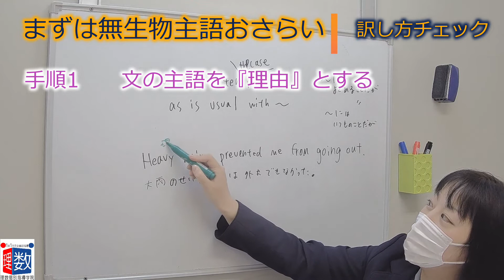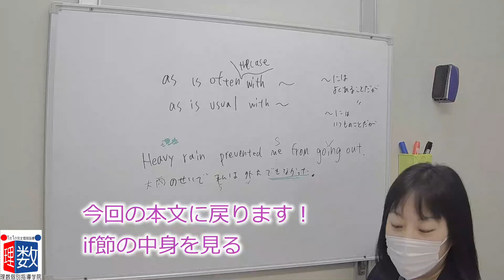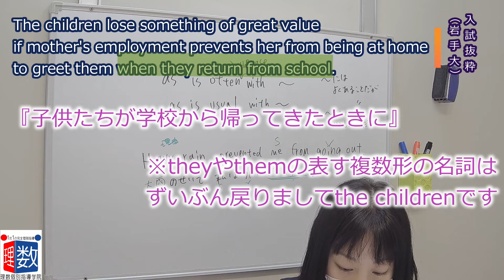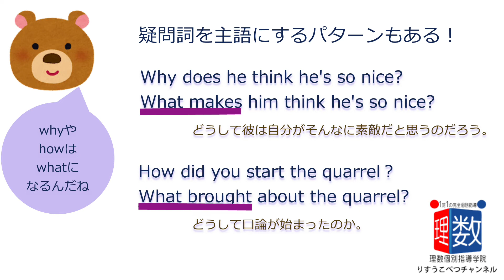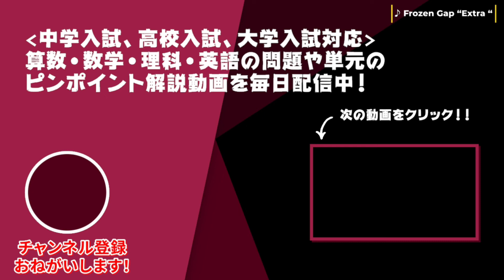【英語】無生物主語を訳すコツ！動詞一覧もあるよ～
■問題文全文
Heavy rain prevented me from going out.を『大雨は私の外出を妨げた。』という訳にしている人はアウト！！この動画必見です！
自然な日本語に訳すにはどうしたらよいか解説します。

■チャプター
0:00 オープニング
0:05 無生物主語の例文
0:46 訳す手順
1:10 動詞一覧
1:29 実際の入試問題ではどう出たか
2:05 無生物主語以外の部分も確認
2:40 全文訳
3:16 耳の痛い話であった…
3:22 疑問詞が主語のパターン

■関連動画
【英語】トム・クルーズの映画で学ぶ動詞の多い文！

■動画情報
科目：英語
指導講師：まどか's English